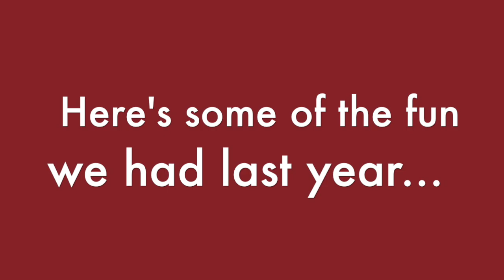SALT 2019 Promo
Join us for SALT 2019, "And Who Is My Neighbor!"